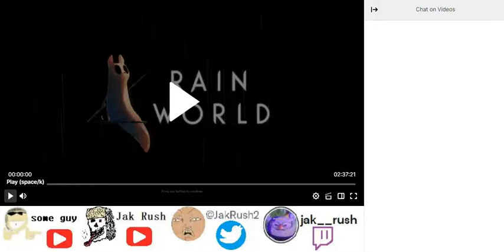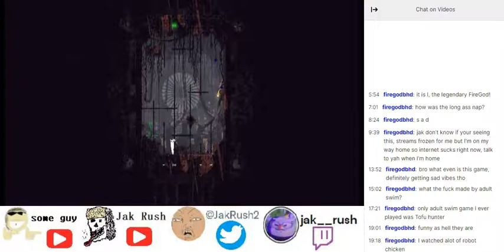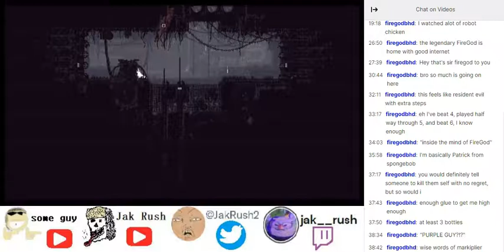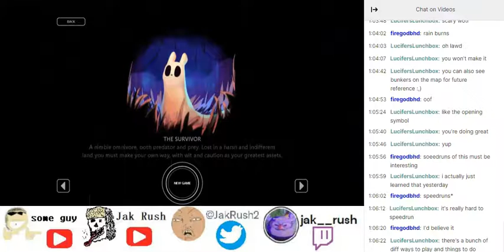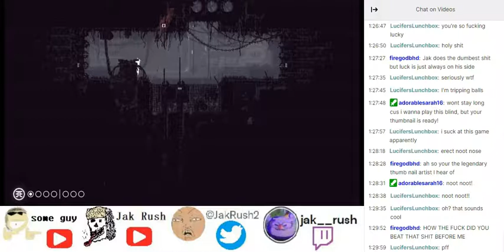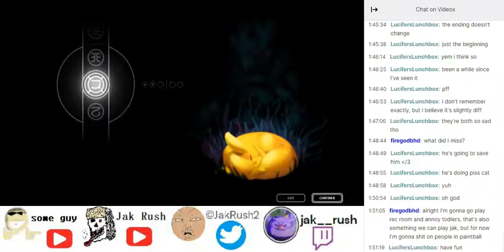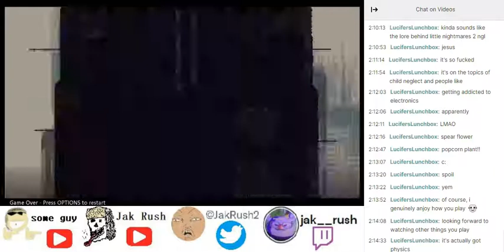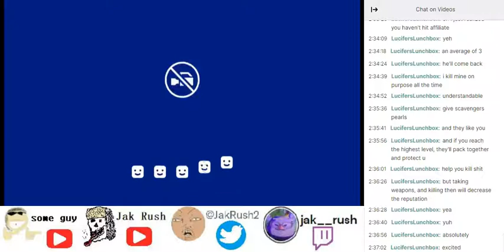Rain world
Jak attempts the harsh world of rain world before giving up on it.